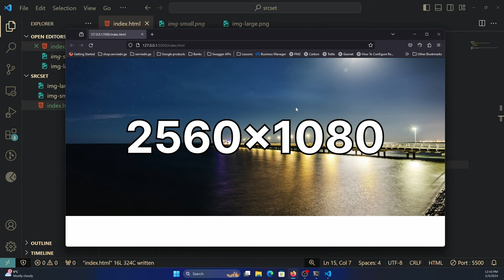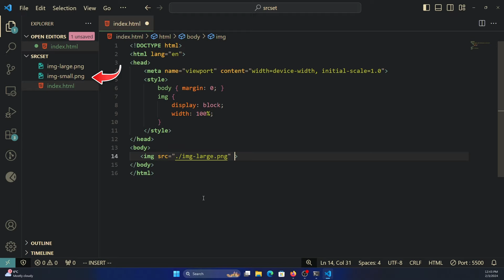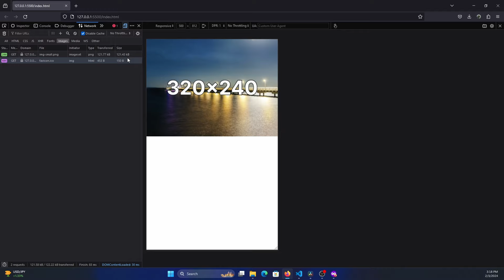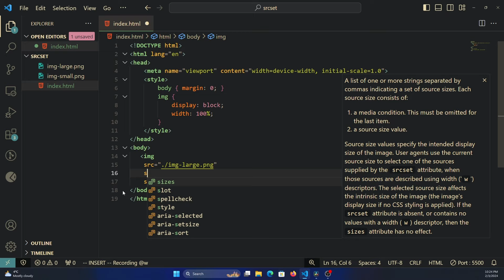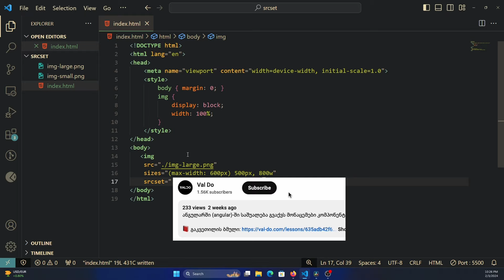რა არის srcset ატრიბუტი და რესპონსიული სურათები?